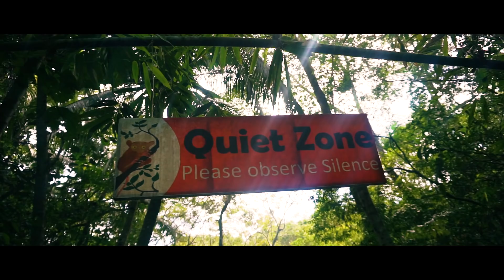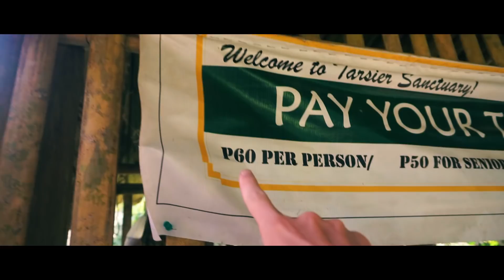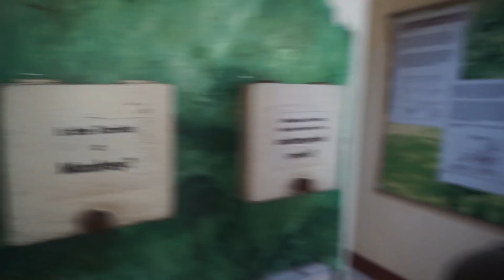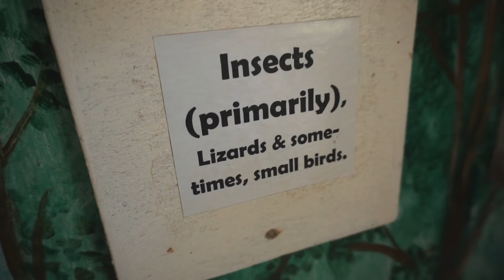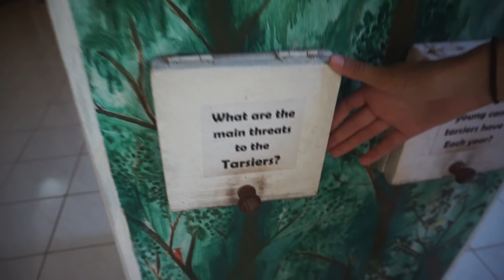Foreigners explore TARSIER SANCTUARY & Man-made Forest | Bohol - Vlog #57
In today's vlog, we visit the Mahogany Man-Made Forest and the Tarsier Sanctuary in Corella (though Fridtjov is struggling with remembering this!)

The Mahogany Man-made forest encloses a stretch of road on Bohol Island in the Philippines. There, large Mahogany trees have been planted to create a beautiful arching pathway though which one can drive! :)

Tarsier is a tiny little primate (only fist size) with huge eyes! They are absolutely adorable creatures, but due to excessive forest destruction and hunting/captivity, this species is classified as endangered.

This is the fifht episode of our huge travel vlog series on the Philippines - "Foreigners Explore". We are looking forward to sharing all our experiences with you! If you haven't already seen the previous episodes, you should definitely check it our here ▪️

New vlogs 3 times per week!

We are Fridtjov and Julia, a travel couple from Norway and Germany on our very first trip around the world.

Here at JJ's Journey, we upload daily vlogs to collect our travel memories and share all our ups and downs along the way with you, so that you get an honest insight into how it is to travel together as a couple.

We will also try to provide you with helpful travel tips and recommendations for places to visit 2018 that we pick up together with you on the way.

The truth is, we are just an everyday couple that fell in love with travelling. We do not know yet, what the future holds for us, where we will be in one year and for how long we can afford to travel. For now we are just grateful for every single day we have the opportunity to live the life we always have been dreaming of.